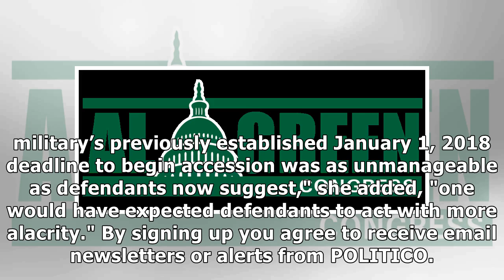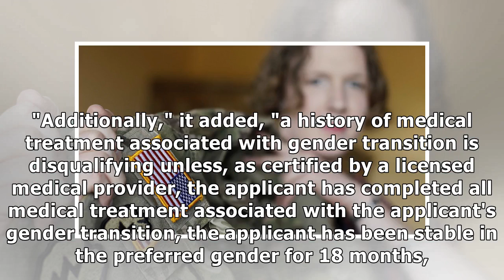Court requires pentagon to accept transgender recruits jan. 1